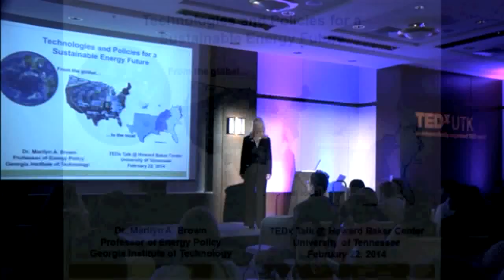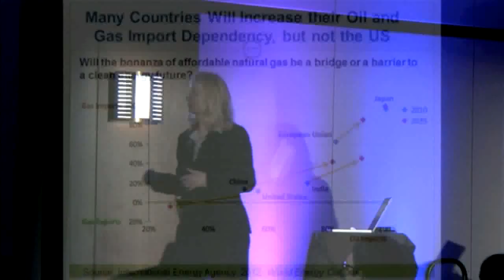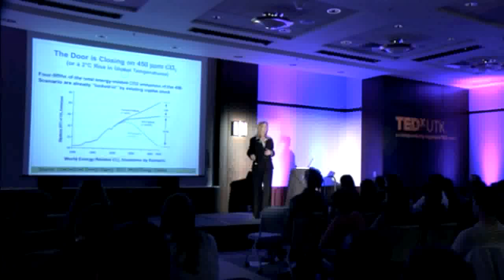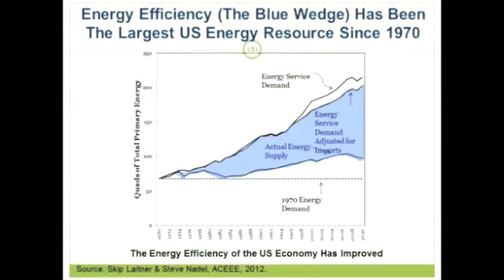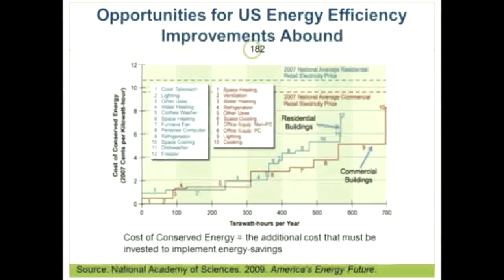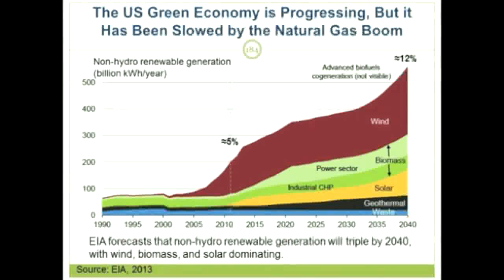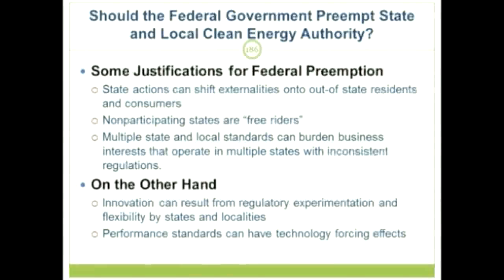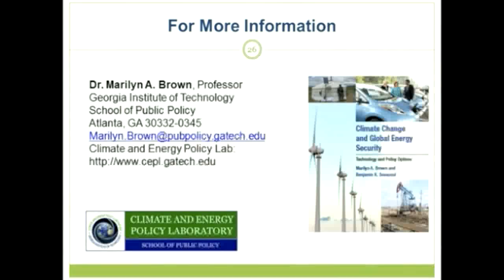Technologies and policies for a sustainable energy future: Marilyn Brown at TEDxUTK 2014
TEDxUTK 2014 at the Howard H Baker Jr. Center for Public Policy
The University of Tennessee Knoxville
Filmed on February 22, 2014

Marilyn Brown: Technologies and Policies for a Sustainable Energy Future

Marilyn A. Brown began working with Georgia Tech in 2006 previously employed with the U.S. Department of Energy's Oak Ridge National Laboratory, where she held various leadership positions. Professor Brown has led several energy technology and policy scenario studies, becoming a national leader in the analysis and interpretation of energy futures. Her research has included an assessment of the U.S. Climate Change Technology Program, development of a national climate change technology deployment strategy, and an evaluation of the supply- and demand-side electricity resources available in the Southeast. Recent presentations have included meetings of the International Energy Agency, National Council of State Governments, National League of Cities, and the Organization of Economic Co-operation and Development.

Brown served for thirteen years on the board of directors of the Alliance to Save Energy, and in that capacity she co-founded the Southeast Energy Efficiency Alliance. She is on the editorial board of the Energy Efficiency Journal and the Journal of Technology Transfer and has been a member of the National Commission on Energy Policy and the board of directors of the American Council for an Energy-Efficient Economy. Among her honors and awards, she is a co-recipient of the 2007 Nobel Peace Prize, for co-authorship of the report on Mitigation of Climate Change. Brown has served on five committees of the National Academies of Sciences, including the Committee on America's Climate Choices and the Board of Energy and Environmental Systems. She serves on advisory committees to universities and foundations across the country. In 2010, she was sworn onto the board of directors of the Tennessee Valley Authority, the nation's largest public power provider, following her nomination by President Barack Obama.